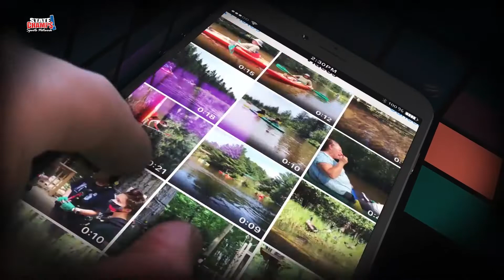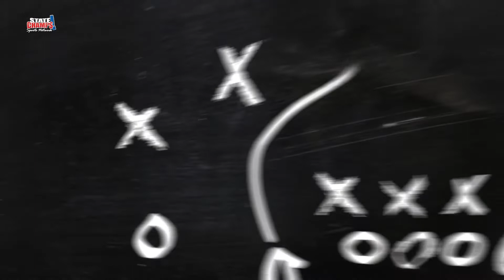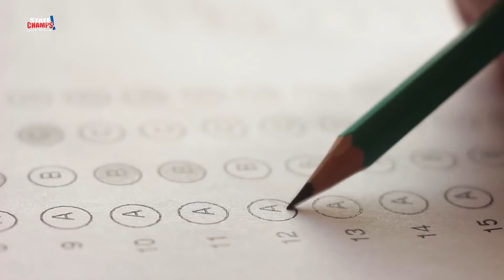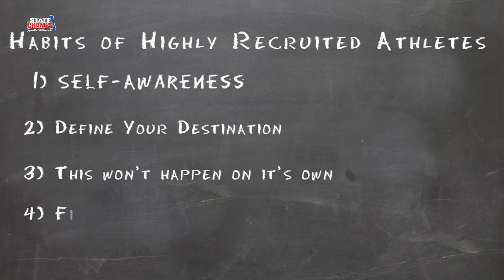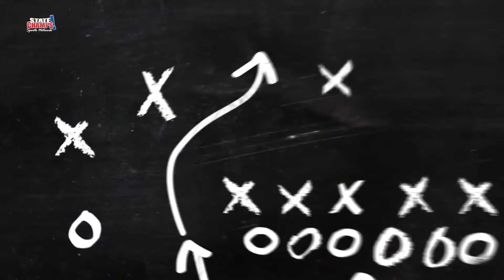Episode 26 | Scout Show | 1-27-21 | STATE CHAMPS! Network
With fall sports finally complete in Michigan and winter sports underway in Indiana and Ohio, we've got the latest in recruiting news!

ScoutShow x LTU Athletics